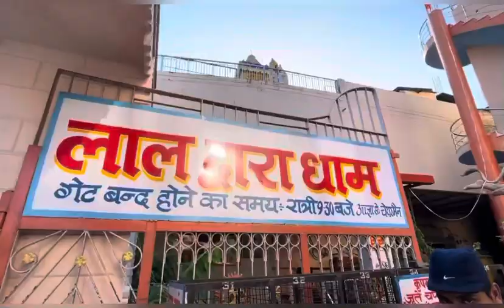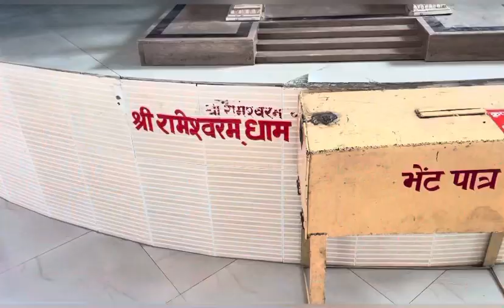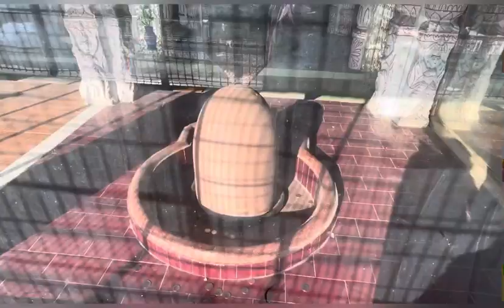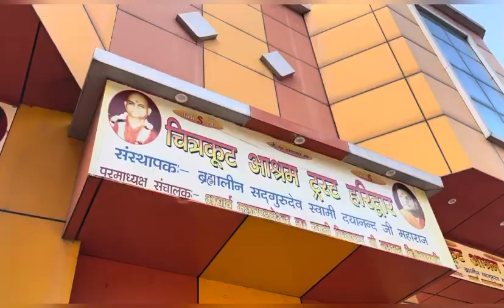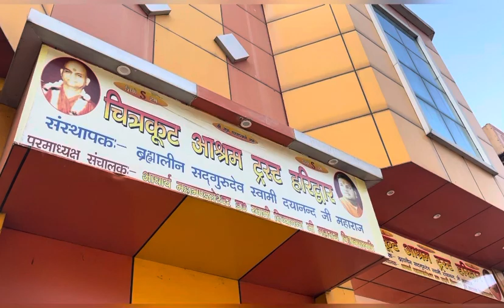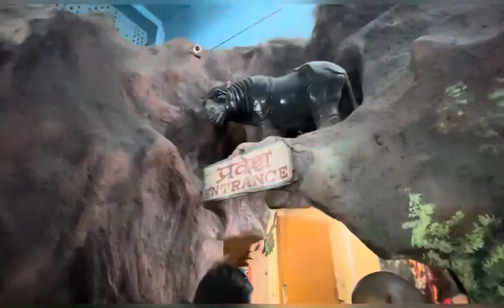Haridwar Sightseeing part-2 // Vaishno Devi Temple //Har ki Pauri Ghat //Ganga Aarti